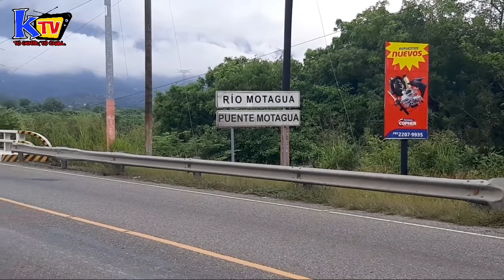Puente Jones Dañado, no nos permitió llevar donativos a Izabal.